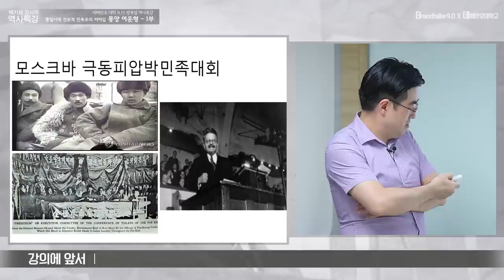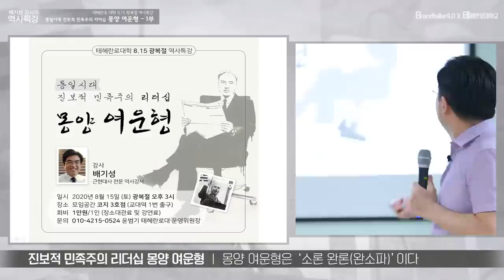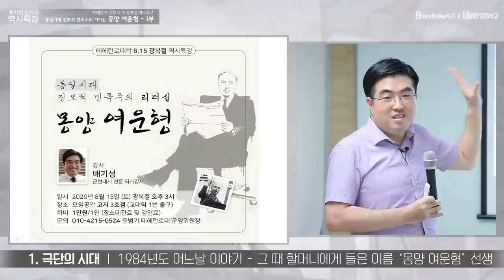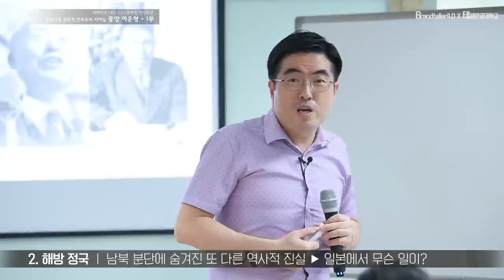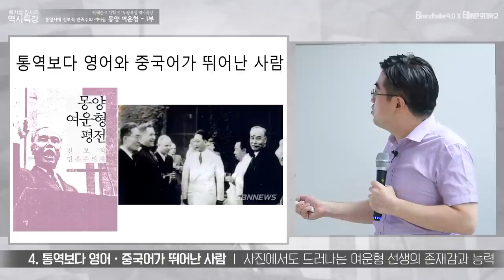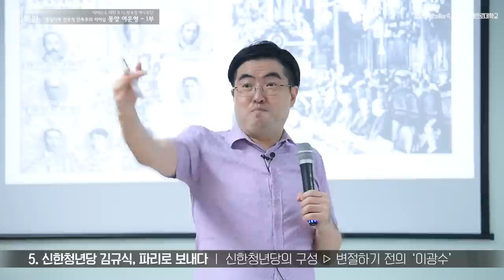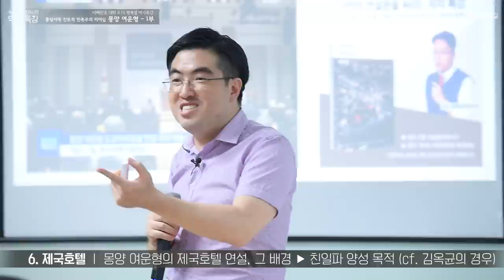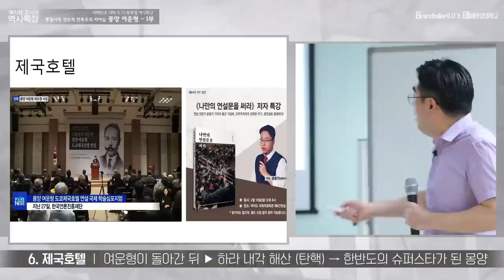[노론 혁파 제 5 탄] 배기성 역사강사의 몽양 여운형 선생 강의 1부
8월 15일에 행한 배기성역사강사의 몽양 여운형 선생에 대한 역사강의 먼저 그 1부를 를 여러분께 공개합니다. 도쿄 제국호텔에서의 몽양의 연설, 일본 하라수상의 내각 전체를 탄핵시켰던 진정한 삼일운동 승리 장면을 설명합니다.

극단의 시대 그 분단의 현대사를 살아 온 우리 대한민국 모든 국민들에게 바치는 역사강의
배기성강사의 친할머니에 대한 놀라운 진실고백으로 시작하는 강의

이제 여러분들이 직접 보시고 판단해주십시오. 이 강의는 그 어떤 다른 역사강사나 명사들도
흉내낼 수 없는 오직, 배기성강사만의 독특한 컨텐츠로 구성되었습니다.

강의에 직접 오시는 분에 한해, 연락처를 기재한 서로의 명함을 교환합니다.